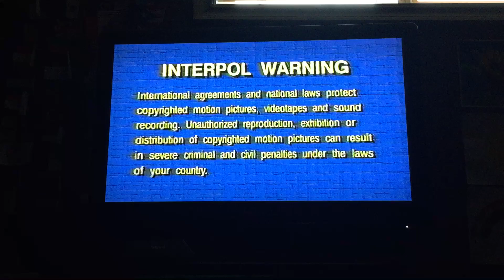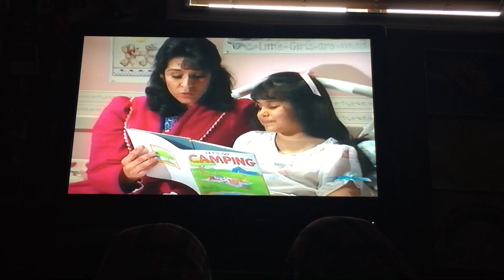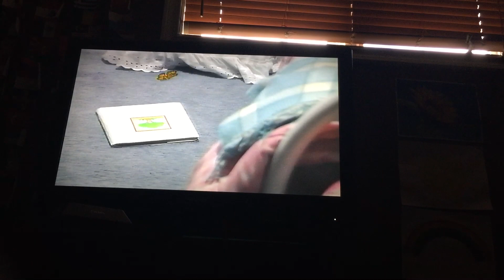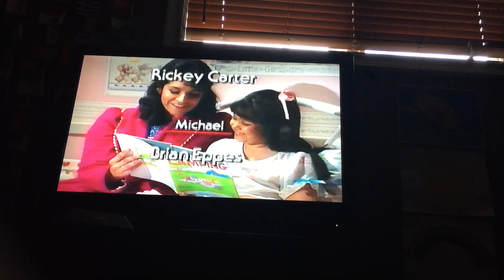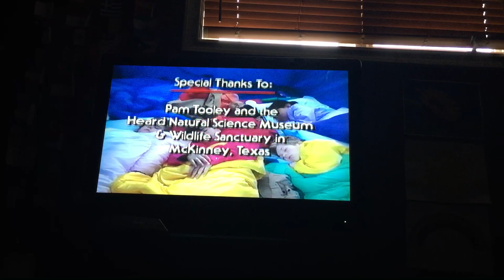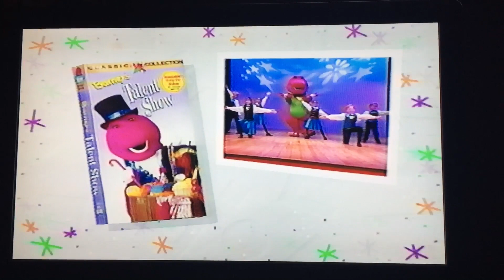Barney & the Backyard Gang Barney’s Campfire Sing-Along RARE Canada VHS